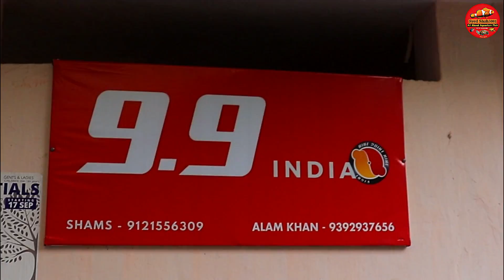9.9 Aquarium Shop in Hyderabad | Exotic Fish Flowerhorns & Get Home delivery| Hyderabad Fishop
FILTER SECTION:
Best Filter For 1.5 Feet Tank @ 350
Internal Filter For Big Turtles@722
Best Budget Canister Filter For 3 Feet Tank
Best Budget Filter For 2 Feet Tank
Battery Backup- Rechargable Silent Air Pump @ 859
Normal Oxygen Airpump @199
Glass Algae & Cloudiness  Cleaner For All Aquarium

HEATERS :
Aqurium Heater For 3 Feet Tank 300wats @ 399
100 wats Heater For 1.5 Feet Tank
50 wats Heater for 1 Feet Tank
25 wats Heater for Bowl & Betta Tanks

LIGHTS:
Led Light For 1 Feet Planted Tank @ 699
Led Light For 1.5 Feet Planted Tank
Led Light For Planted Bowl

TURTLES SECTION:
Turtles Small Tub For Small Turtles
Basking Stand For Turtles@199
Best Filter For Small Turtles@ 698
Tub For 4-5 Inches Turtles@1938
Best Med For Turtles Eyes & Turtles Shell @249
Turtles Food For Big Turtles  500g @ 499
Food For Small Turtles

Best Food For Koi
Best Foor For Oscar
Best Food For Guppies
Best Food For Discus Fish
Best Food For Parrot Fish
Best Food For Flowerhorn
Best Food For All Cichlids
Best Food For Arowana
Best Food For Bettas
Marine Fish Food

Best Medicines For Fish:
For Fish Stress
For Betta Problems
For Fish Deworming
For Fish White Spots & Fungus
For Fish Red Spots & Black Spts
For Fish Not Eating
Aquarium Salt
For Koi Sleeping , Fish Skin Problems , Scales Removing
Algae In Tank Remover
Bactonil Liquid
To Keep Clean Water
Aquarium Chlorine Remover
Fertilizer For Plants Growth Without Co2